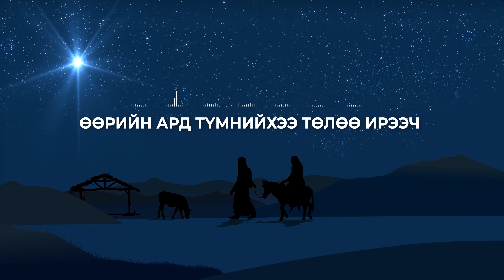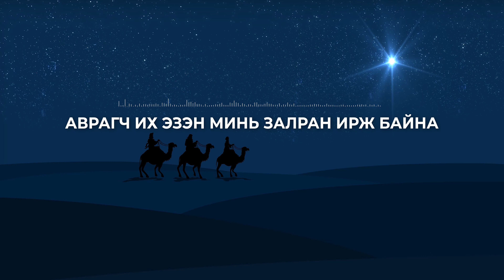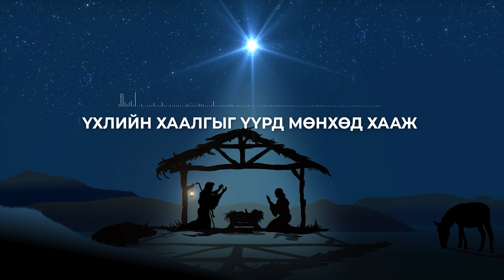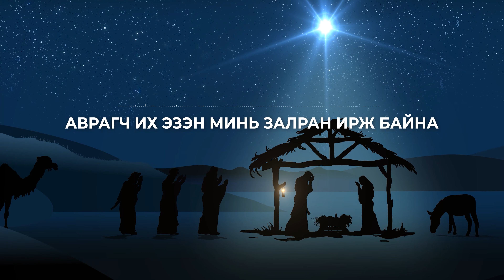ИММАНУЕЛ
Ирээч ирээч Иммануел
Өөрийн ард түмнийхээ төлөө ирээч
Их Эзэн Бурханы Хүүг иртэл
Гашуудан тэд цөллөгч зовсон

Баярлан угтья Иммануел
Аврагч Их Эзэн минь залран ирж байна

Ирээч ирээч Давид хааны Хүү
Мөнхийн улсын үүдийг бидэнд нээгээч
Үхлийн хаалгыг үүрд мөнхөд хааж
Тэнгэрийн улсруу биднийг дагуулаач

Ирээч ирээч Гэрэлт Үүрийн цолмон
Сэтгэл тайвшруулан бидэндээ ирээч